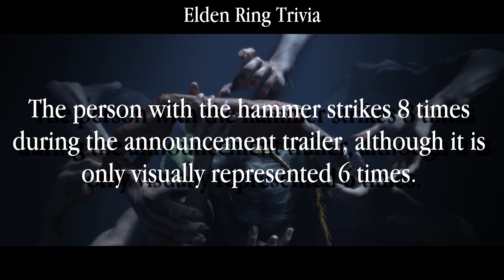Elden Ring Trivia #4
Elden Ring Trivia. *Technically* you're learning something new about Elden Ring.

 (this is temporarily closed for revisions - let me know if you want it opened!)